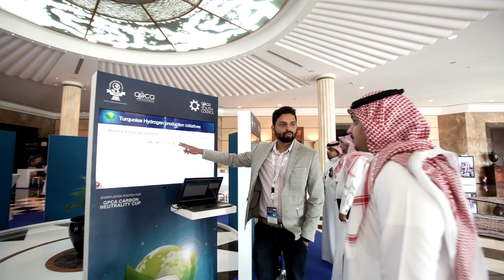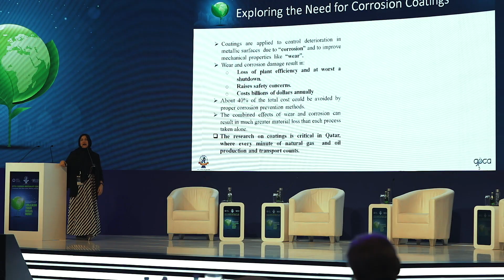GPCA Carbon Neutrality Cup event highlights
Celebrating innovation and sustainability! GPCA celebrated young visionaries in carbon neutrality solutions during the inauguration of the GPCA Carbon Neutrality Cup, held alongside the 5th GPCA Responsible Care Conference. Their groundbreaking ideas and dedication to sustainability shone brightly, reinforcing their status as true champions of a greener future. Witness the momentous award ceremony of the GPCA Carbon Neutrality Cup winners that took center stage on 6th September during the gala dinner at the Ritz-Carlton, Manama, Bahrain.